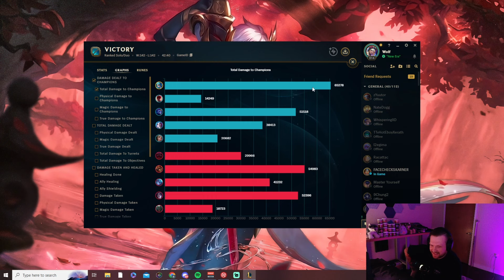Gwen and the Magic Dragon - A Story about Scaling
Gwen and the Magic Dragon - League of Legends
Peak: 409 LP Masters - Fiora OTP